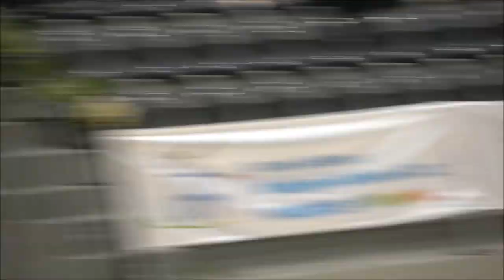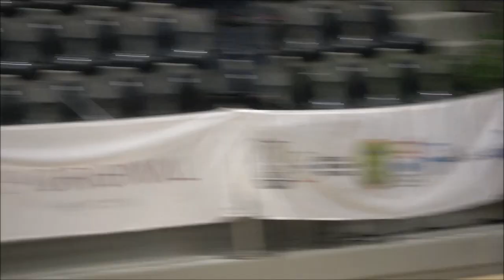Patinagem Artística - Cup of Europe 2021: Gaelle Lejeune (Belgium)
Patinagem Artística - Cup of Europe 2021 Espoir Solo Dance Ladies: Gaelle Lejeune (Belgium). Prova realizada no Pavilhão Multiusos de Paredes, na tarde de 6ª feira, dia 5 de novembro de 2021.